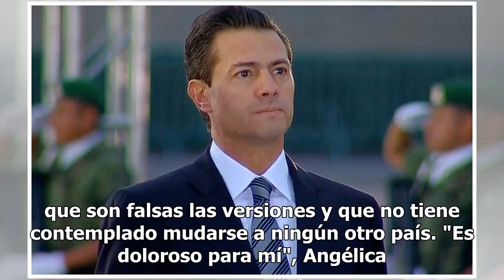Asegura Peña Nieto que no vive, ni se mudará a España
El expresidente Enrique Peña Nieto aclaró que él y su familia viven en México y que no se mudará a España. Luego de los rumores que han circulado sobre de una compra de propiedad en Madrid, España, el exmandatario aseguró que son falsas las versiones y que no tiene contemplado mudarse a ningún otro ...